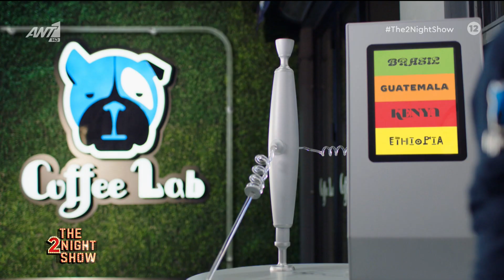Maria Solomou-The 2Night Show(02-12-2020) 3/4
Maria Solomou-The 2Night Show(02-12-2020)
part 3 of 4
Grigoris Arnaoutoglou
Μαρία Σολωμού
Γρηγόρης Αρναούτογλου
ANT1
Antenna